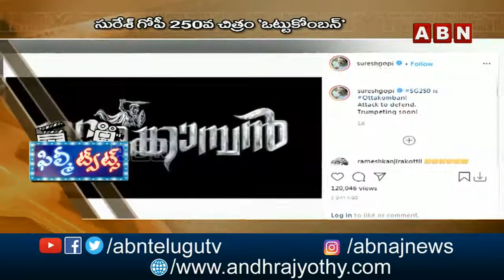ఫిల్మీ ట్వీట్స్‌ | Filmy Tweets | Filmy updates | 28-10-2020 | ABN Entertainment